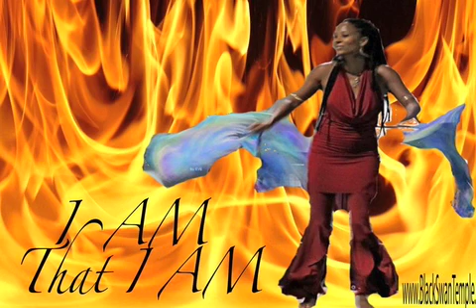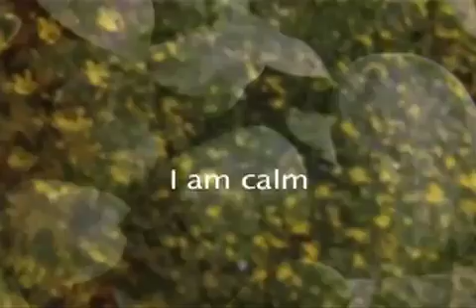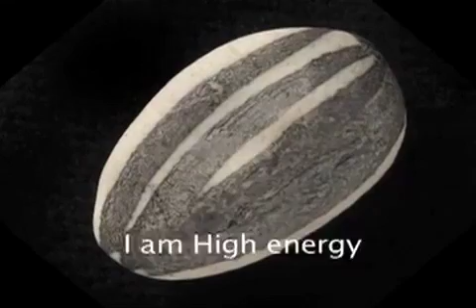Spring Equinox Mystical Alchemy Inspiration!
Inspiration for the Spring Equinox!  Time or renewal and regeneration. I am courageous! I trust my instincts. I offer my service to benefit the good of All ... I breakthrough all barriers like a sprout's impulse to break through its shell so that it can grow upward reaching toward the light ... in full bloom ... I AM radiant and nourishing ... I AM That I AM ... A Mystical Alchemy HypnoSonic Activation for the New Moon in Aries.  Heather Salmon and Donny Regalmuto visionary cocreators!